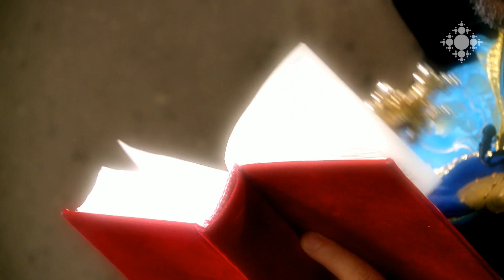Սուրբ մկրտության նշանակությունը և հաստատումը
Ո՞վ է հաստատել մկրտության սուրբ խորհուրդը, ինչու՞ են այն անվանում վերստին ծնունդ: Մեկնաբանում է Զաքարիա ծայրագույն վարդապետ Բաղումյանը: